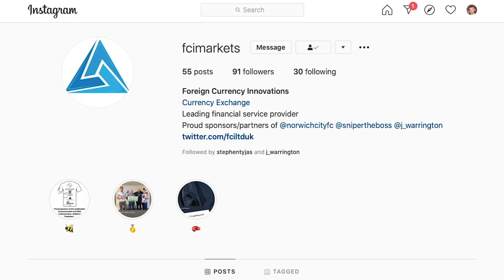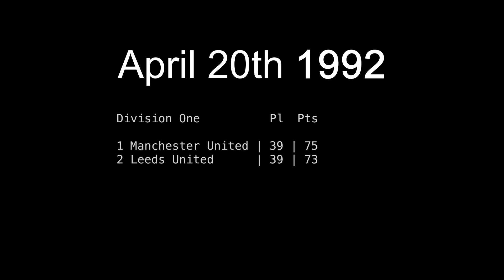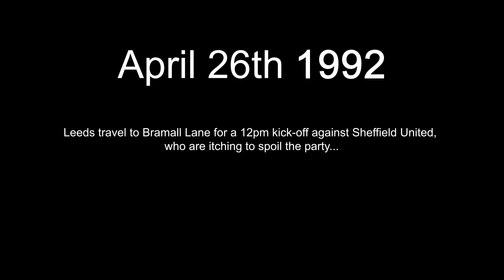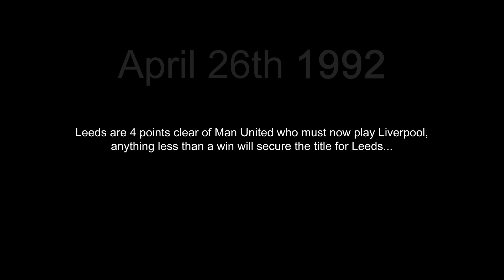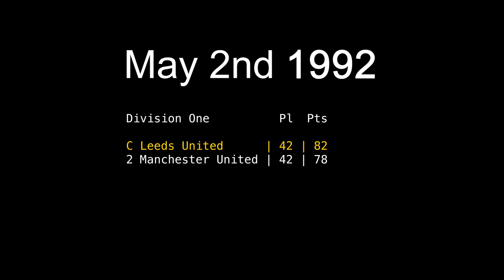How Leeds BEAT Man United to The Title in 1992 | MAN UNITED vs LEEDS UNITED - The Rivalry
The story of how Leeds United beat arch rivals Manchester United to the final Division One title in 1992, before it became the Premier League.

Use of media is on the basis of “fair dealing” under Section 29 of the Copyright, Designs and Patents Act 1988, allowing for criticism, comment, news reporting, research and education.

FCI Markets

Use 'LUFC' when signing up.